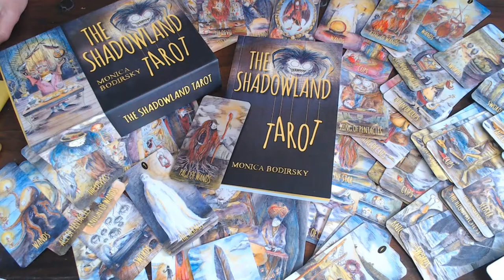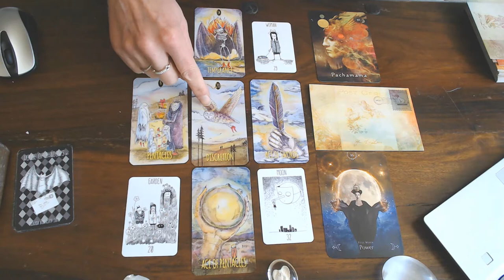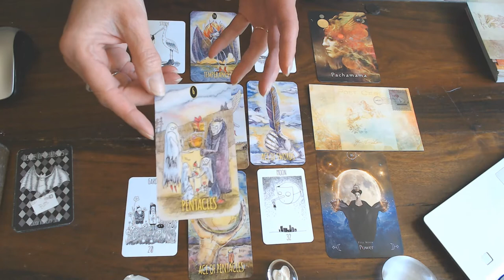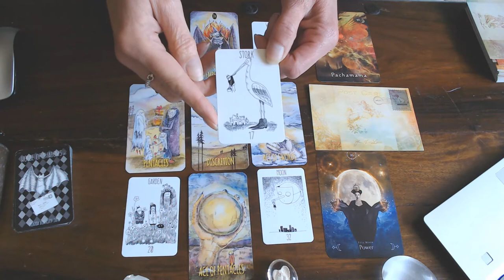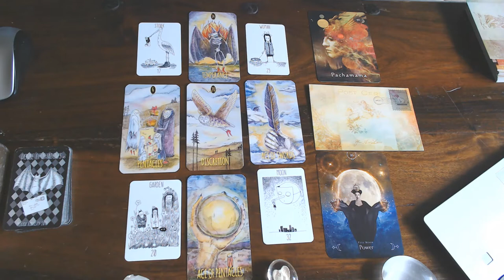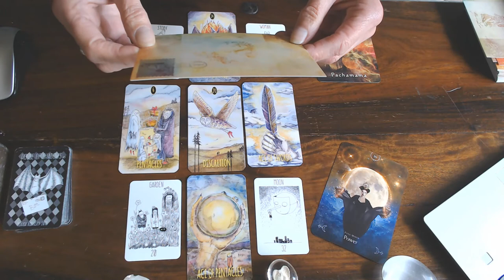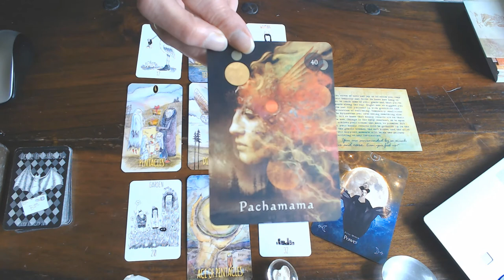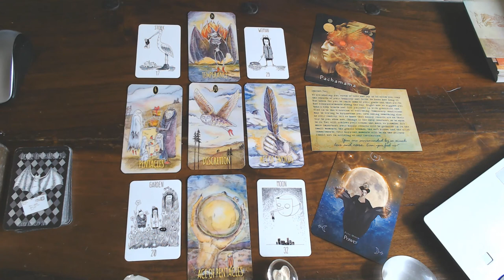LEO WEEKLY VLOG 22ND TILL 28TH OF JUNE 2020/CONGRATULATIONS ARE IN ORDER, YOU HAVE VICTORY!